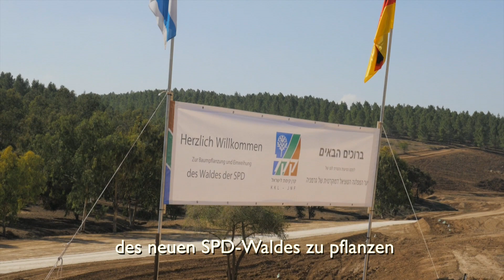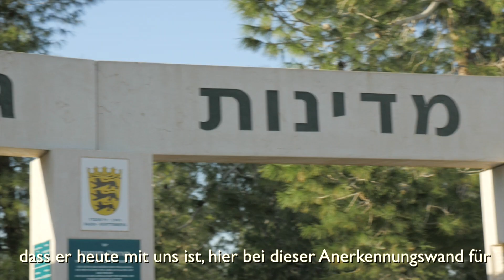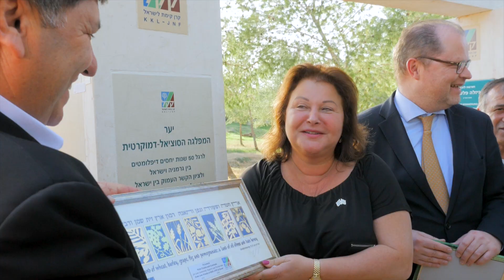New SPD Forest in Western Negev Inaugurated in Gala Ceremony (German)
The first trees of the new 13-acre German Social Democratic Party Forest in the Western Negev were planted by Bundestag Member H.E. Christian Lange and the new KKL-JNF World Chairman, Mr. Danny Atar.